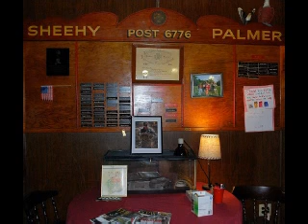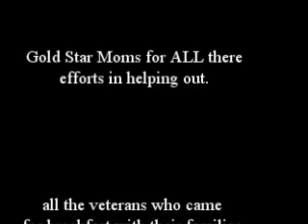Sheehy Palmer Pancake Breakfast for 2nd annual Freeze out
In accordance with the 2nd annual freeze out event the night before. A pancake breakfast was put on for all our veterans and their family.